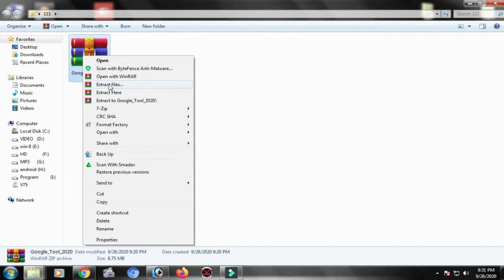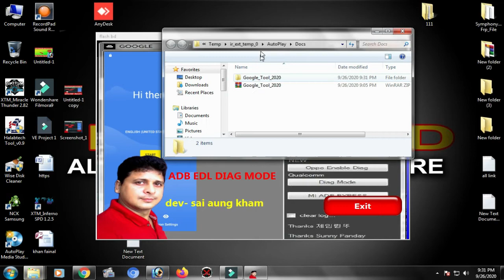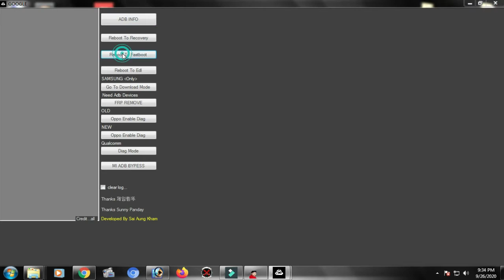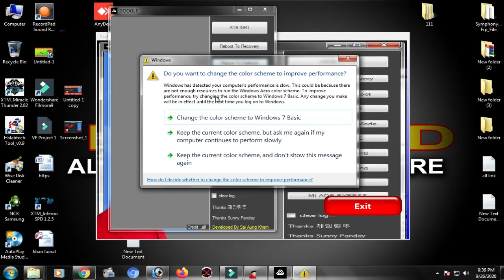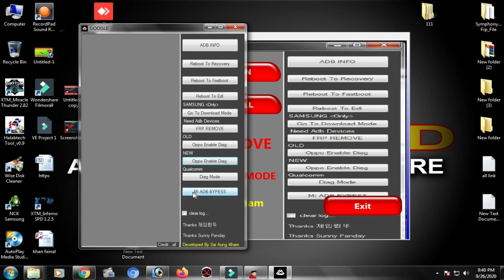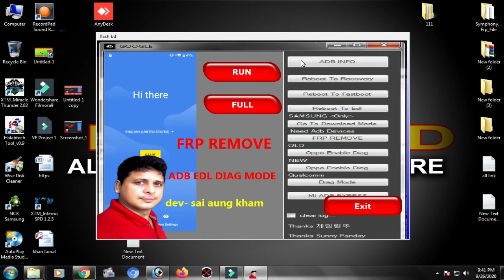MI ADB BYPASS ,OPPO FRP REMOVE,ADB ENABLE, GOOGLE TOOL 2022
dev- sai aung kham

tag Related.